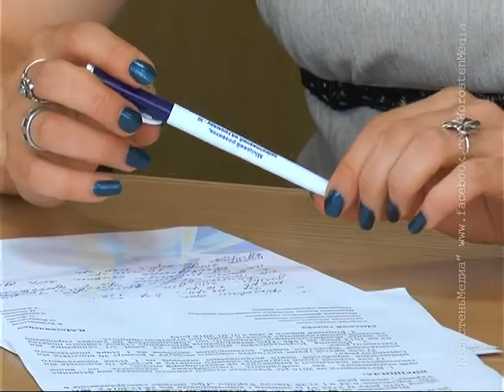КоростеньТВ_12-06-15_Обсуждение налогов и сборов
В конференц - залі міськвиконкому відбулись громадські  обговорення щодо встановлення місцевих податків і зборів на 2016 рік по місту Коростеню. Кошти від цих податків ідуть на покращення благоустрою міста.